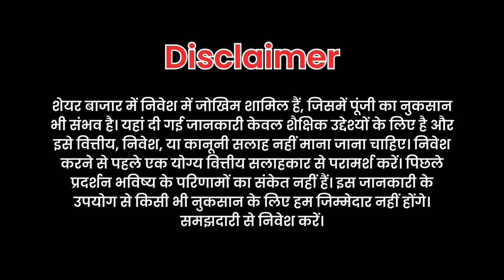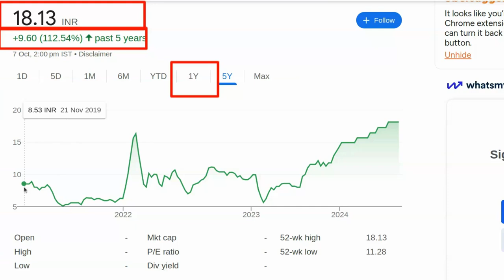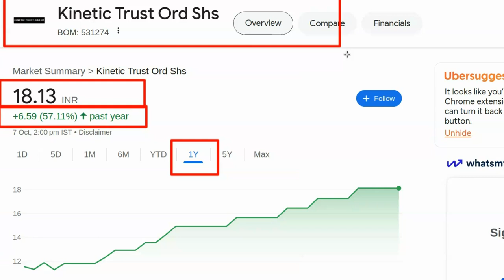Kal konsa share kharide | Best share to buy today | Konse share me invest kare | Stock konsa kharide